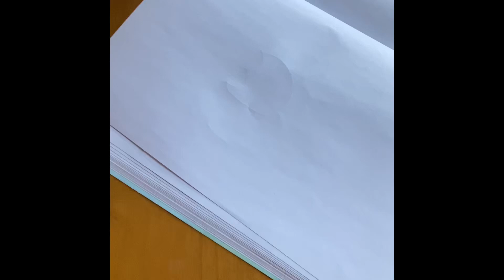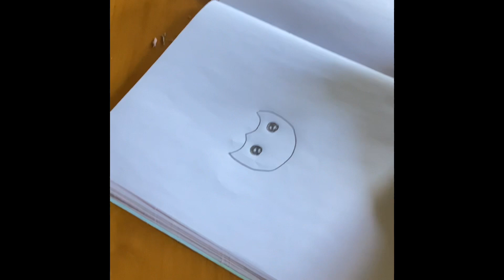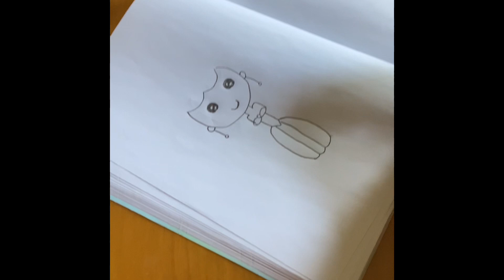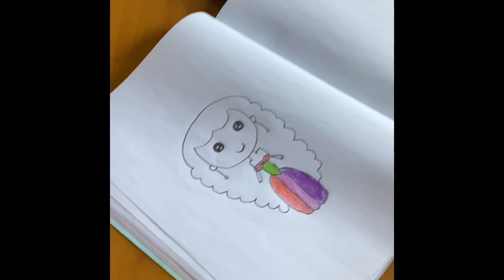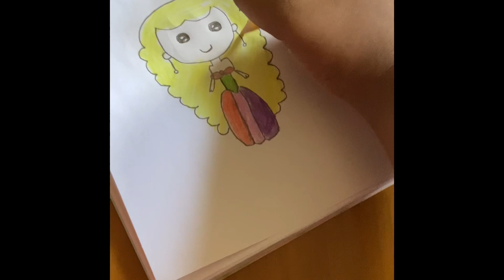beautiful girl drawing easy